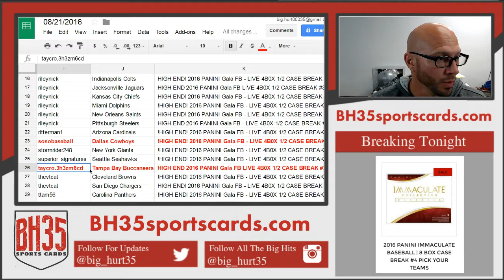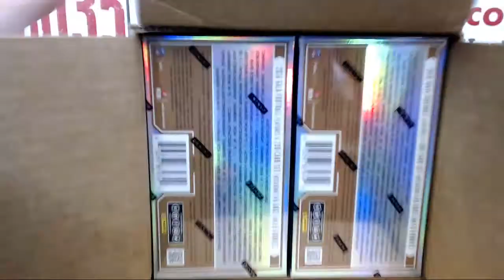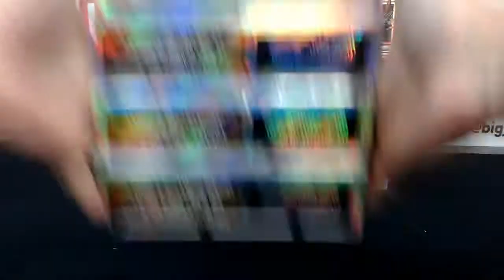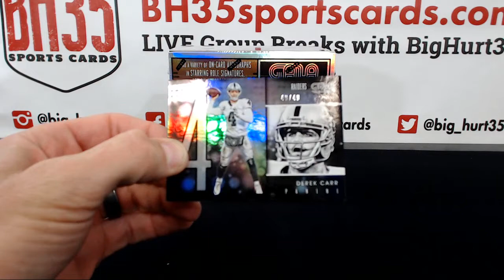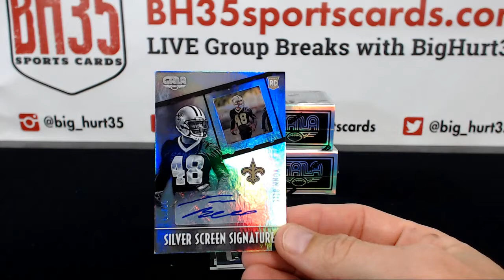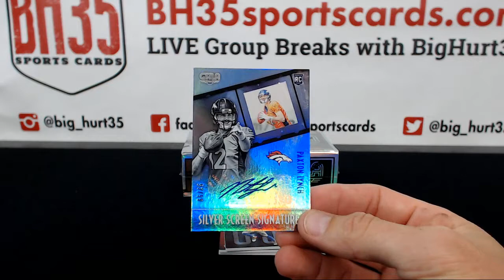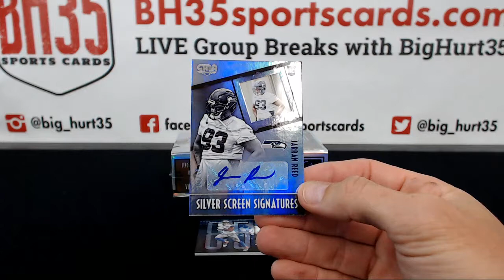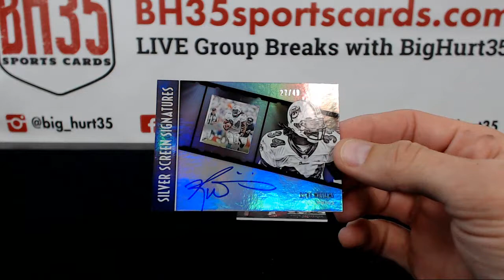!HIGH END! 2016 PANINI Gala FB LIVE 4B0X 12 CASE BREAK #3